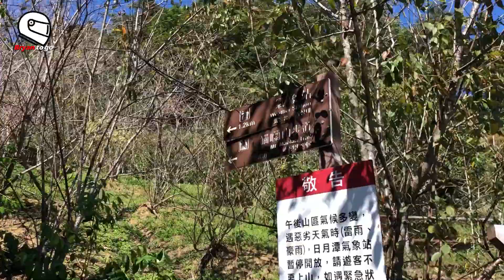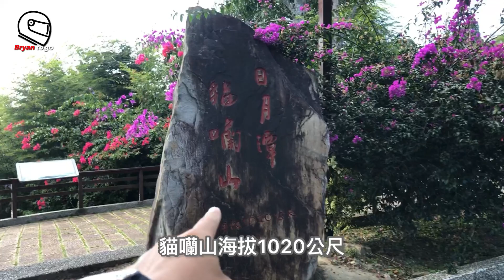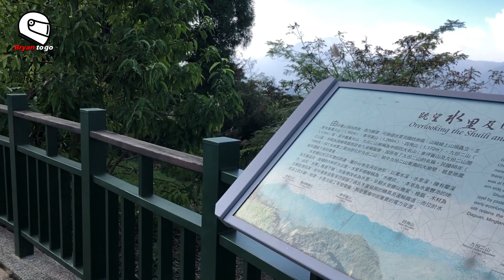小百岳第49號｜日月潭貓囒山步道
小百岳49 貓囒山，海拔1020公尺
入口不算明顯，但可是日月潭隱藏版的全方位路線，小爬山，有茶園，有大景，山頂並有將近360度美景盡收眼底，清晨的日出雲海更是美不勝收。

非常推薦時間不多，但又想一次把事情做完的山友來這。